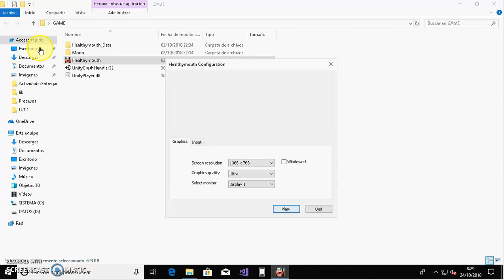Video del videojuego ganador del segundo premio InLifeProject